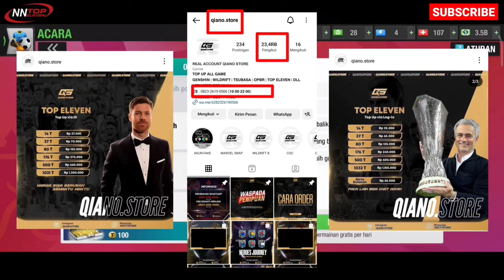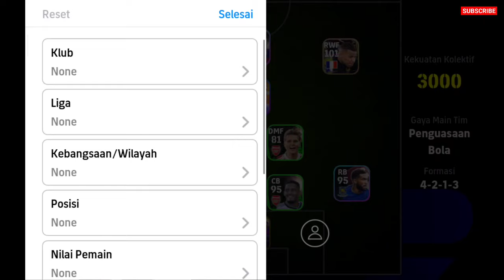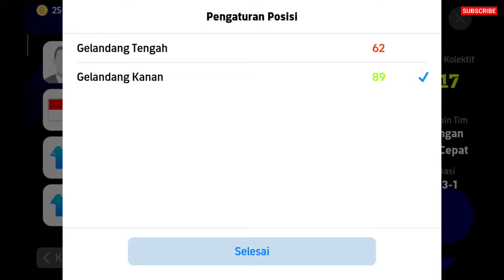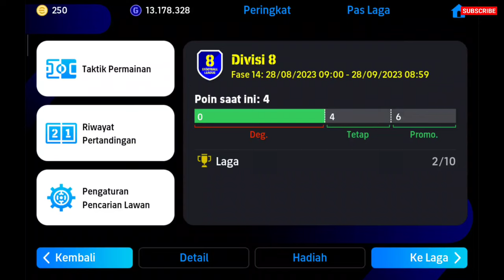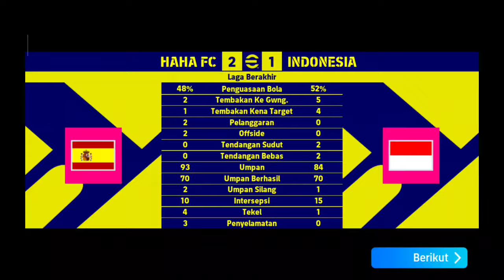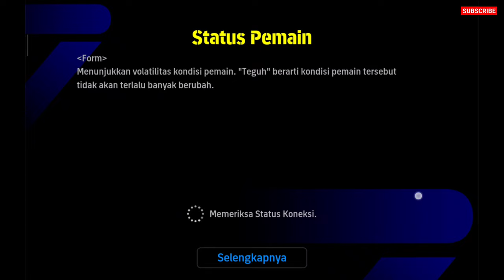Pertama Kali Main Efootball 2024 Gameplay Komentator Indonesia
topeleven Pertama Kali Main Efootball 2024 | Gameplay Komentator Indonesia.
First Time Playing Efootball 2024 | Indonesian Commentator Gameplay.

14T : 25.000
37T   : 65.000
80T   : 125.000
176T  : Rp240.000
500T  : Rp600.000
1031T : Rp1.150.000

14T : 27.500
37T : 70.000
80T : 135.000
176T : 275.000
500T : 660.000
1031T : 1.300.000